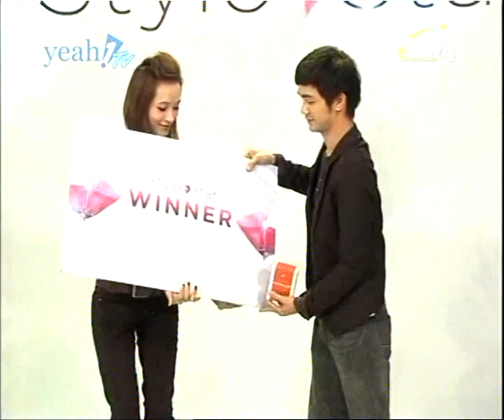make up DATLE(GHY)76 in Yeah1 Tv with Chung Thuc Quyen - 2/2